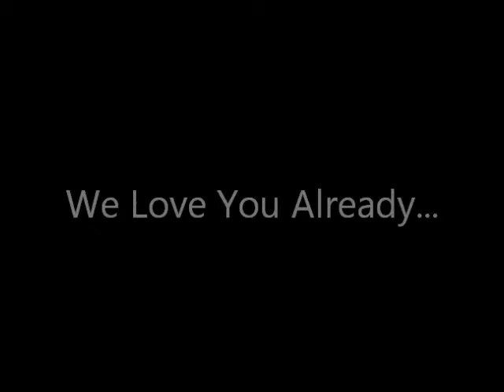Baby Greene Shower